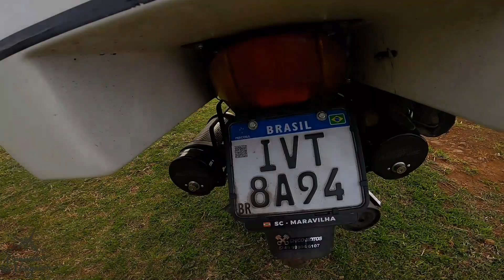A MELHOR MOTO PRA VIAJAR? ELA ESTÁ PRONTA! MINHA NOVA MOTO! Extremos Brasil T03 EP72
Também tenho
Camisetas

Veja Também Produtos do Canal Na Loja Online de nossa Parceira Moto Veste

Alexssandro Tibola
Caixa Econômica
Agencia 1077
Operação 001 conta corrente
Conta 23857-1

Facebook alexcronicasdeviageiro